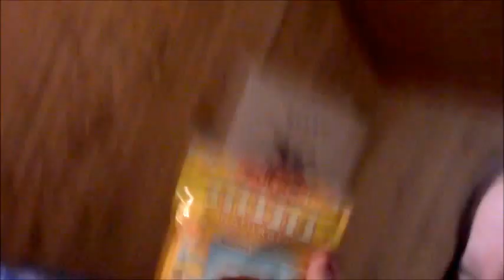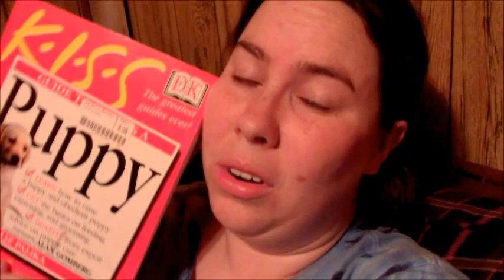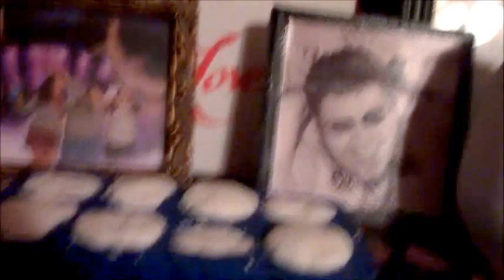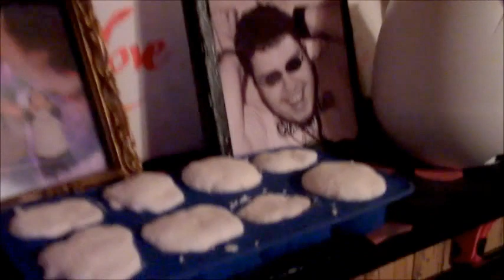Petco Haul (1-5-17)